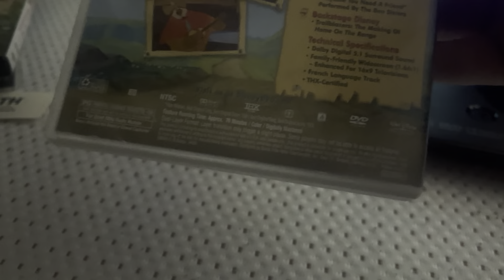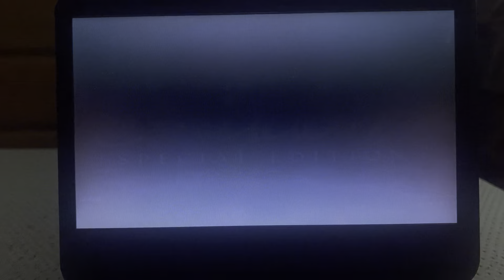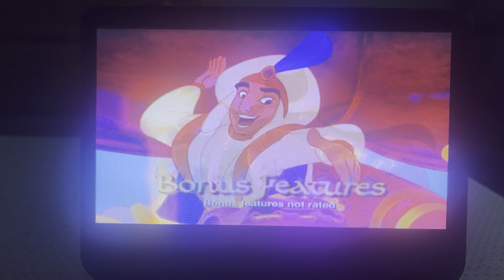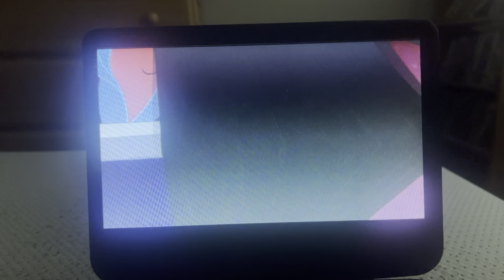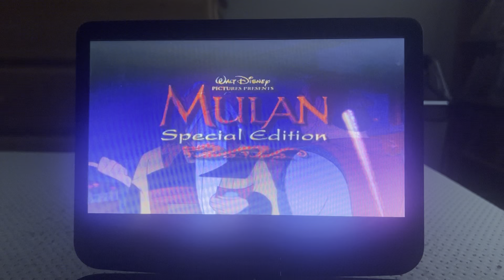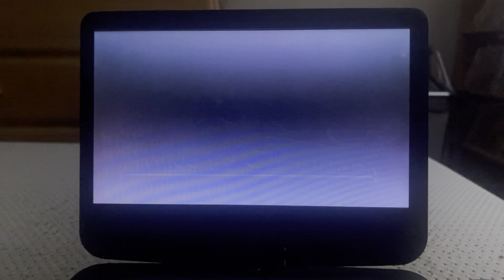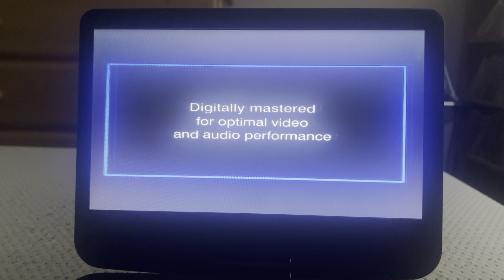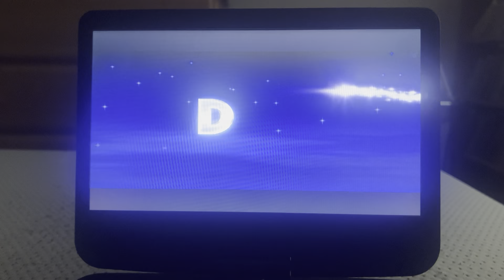Opening To Home On The Range 2004 DVD (20th Anniversary Special)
List Of Order:
1: Blue FBI Warning Screens
2: Walt Disney Home Entertainment Logo
3: Coming Soon To Own On DVD & Video Bumper
4: Aladdin: Special Edition Trailer
5: Coming Soon To Theaters Bumper
6: Pooh's Heffalump Movie Trailer
7: Coming Soon To Own On DVD & Video Bumper
8: Mulan: Special Edition Trailer
9: Mickey's Twice Upon A Christmas Trailer
10: DVD Menu
11: THX Logo
12: Disney DVD Logo
13: Walt Disney Pictures Logo (Home On The Range Variant)
14: Start Of Film